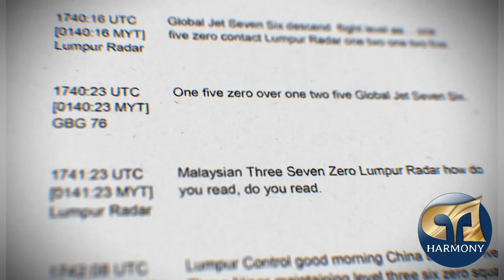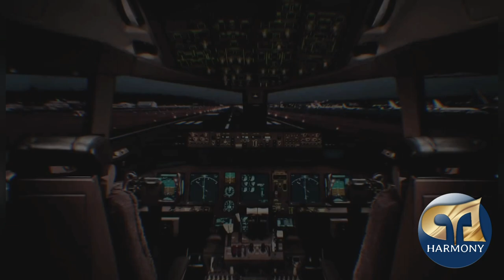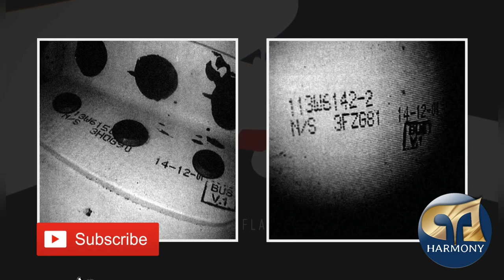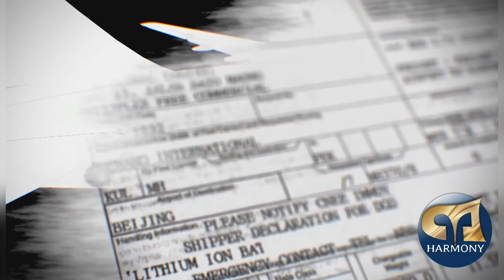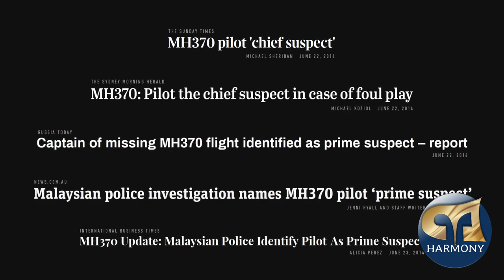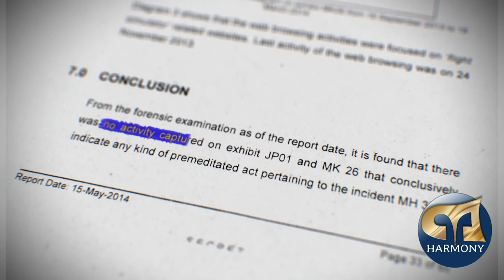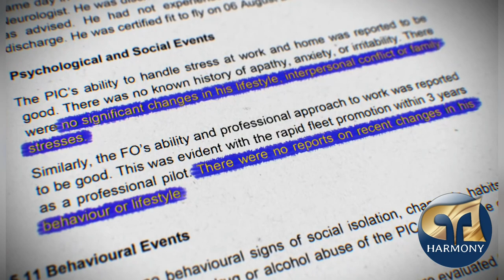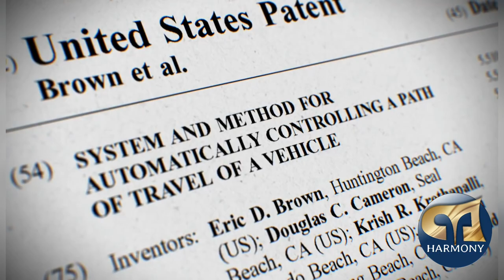mh370 mystery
On the 8th of March, 2014, Malaysia Airlines Flight 370 vanished during a routine flight between Kuala Lumpur, Malaysia and Beijing, China. The case has since grown into one of the most puzzling mysteries in aviation history. In this video, I examine the findings of the official investigation and explore some of the leading theories.

(also known as MH370 or MAS370)[a] was a scheduled international passenger flight operated by Malaysia Airlines that disappeared on 8 March 2014 while flying from Kuala Lumpur International Airport to its destination, Beijing Capital International Airport.[1] The crew of the Boeing 777-200ER aircraft last communicated with air traffic control (ATC) around 38 minutes after takeoff when the flight was over the South China Sea. The aircraft was lost from ATC radar screens minutes later but was tracked by military radar for another hour, deviating westwards from its planned flight path, crossing the Malay Peninsula and Andaman Sea. It left radar range when 200 nautical miles (370 km) northwest of Penang Island in northwestern Peninsular Malaysia. With all 227 passengers and 12 crew aboard presumed dead, the disappearance of Flight 370 was the deadliest incident involving a Boeing 777 and the deadliest in Malaysia Airlines' history until it was surpassed in both regards by Malaysia Airlines Flight 17, which was shot down while flying over eastern Ukraine four months later. The combined loss caused significant financial problems for Malaysia Airlines, which was renationalised by the Malaysian government in December 2014.

The search for the missing airplane, which became the most costly in aviation history, focused initially on the South China and Andaman seas, before analysis of the aircraft's automated communications with an Inmarsat satellite identified a possible crash site somewhere in the southern Indian Ocean. The lack of official information in the days immediately after the disappearance prompted fierce criticism from the Chinese public, particularly from relatives of the passengers; most people on board Flight 370 were of Chinese origin. Several pieces of marine debris confirmed to be from the aircraft washed ashore in the western Indian Ocean during 2015 and 2016. After a three-year search across 120,000 square kilometres (46,000 sq mi) of ocean failed to locate the aircraft, the Joint Agency Coordination Centre heading the operation suspended their activities in January 2017. A second search launched in January 2018 by the private contractor Ocean Infinity also ended without success after six months.

The disappearance of Flight 370 has been dubbed one of the greatest aviation mysteries of all time. Relying mostly on analysis of data from the Inmarsat satellite with which the aircraft last communicated, the Australian Transport Safety Bureau (ATSB) proposed initially that a hypoxia event was the most likely cause given the available evidence, although there has not been any consensus concerning this theory among investigators. At various stages of the investigation, possible hijacking scenarios were considered, including crew involvement, and suspicion of the airplane's cargo manifest; many unofficial theories have also been proposed by the media. The Malaysian Ministry of Transport's final report from July 2018 was inconclusive but highlighted Malaysian air traffic controllers' failures to attempt to communicate with the aircraft shortly after its disappearance. In the absence of a definitive cause of disappearance, air transport industry safety recommendations and regulations citing Flight 370 have been intended mostly to prevent a repetition of the circumstances associated with the loss. These include increased battery life on underwater locator beacons, lengthening of recording times on flight data recorders and cockpit
voice recorders, and new standards for aircraft position reporting over the open ocean.